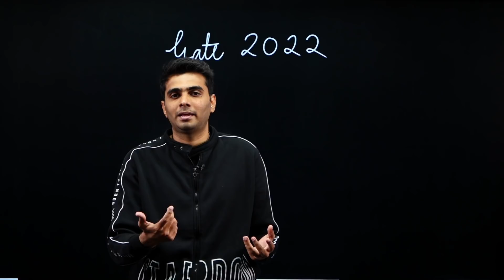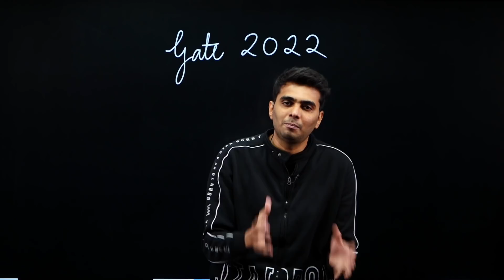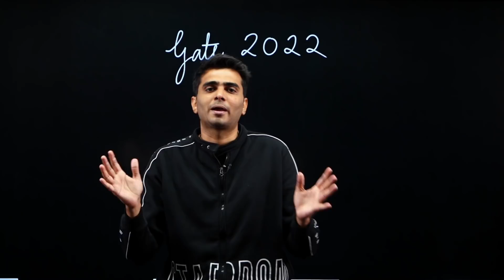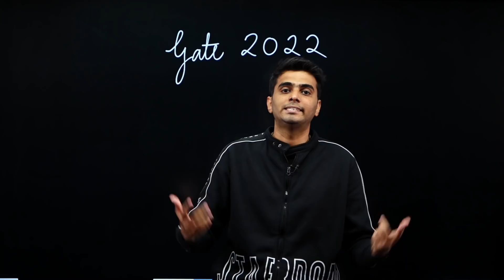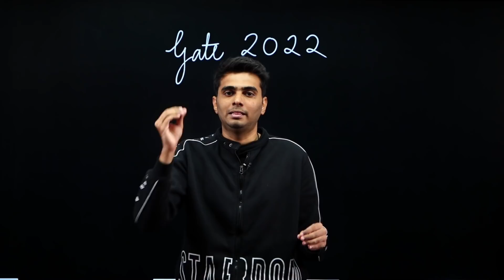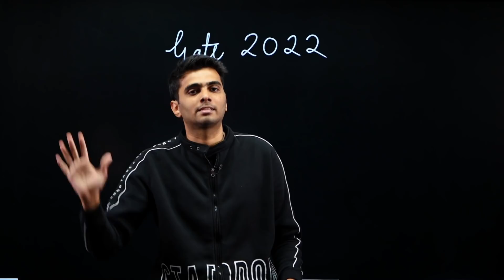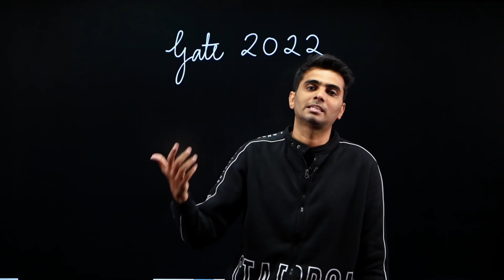Mindset required before GATE 2022🔥